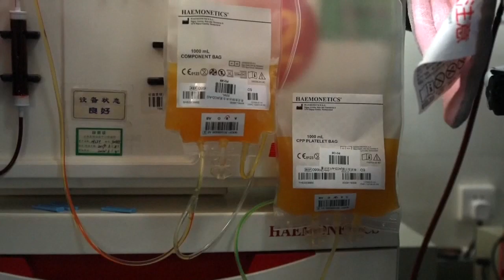El coronavirus causa en China otras 31 muertes y 125 nuevos infectados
Las muertes por el COVID-19 en China aumentaron en las últimas 24 horas en 31 personas -11 fallecimientos menos que en el recuento del día anterior- hasta sumar en total 2.943 fallecidos, informó hoy la Comisión Nacional de Salud.

¡Visítenos!